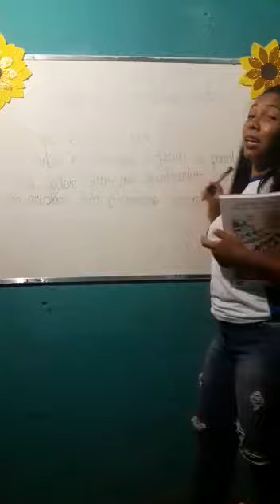Figuras Geométricas 3° ANO B